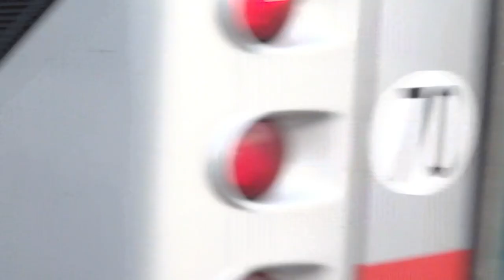La gare de Laurent Bonnevay Astroballe T C L Groupe ( Arrivée et départ du bus )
Laurent Bonnevay - Astroballe (Arrivée et départ du bus)  T C L Groupe